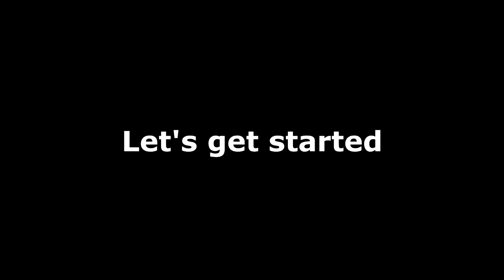How to แต่งหน้าแบบเซเลน่า โกเมซ (Selena Gomez)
ฮาวทูลุคนี้ได้แรงบันดาลใจมานานแล้ว
ตั้งแต่ MV come n get it ของเซเลน่า
ออกใหม่ๆ แต่แก้วไม่มีโอกาสได้ทำสักที
แต่วันนี้ว่างเลยลองแต่งดู ไม่ได้เหมือนมาก
แก้วเอามาประยุกต์ให้เหมือนกับตัวแก้วเอง
หวังว่าสาวๆจะชอบฮาวทูลุคนี้กันนะจ้ะ
ขอบคุณที่เข้ามารับชมจ้า

เข้ามาทักทายกันได้ที่แฟนเพจ